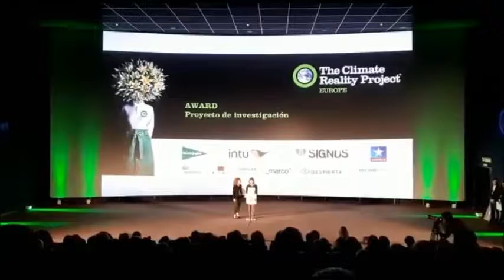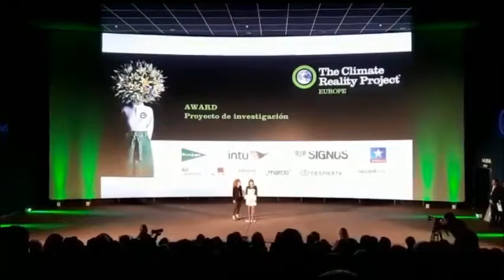El itdUPM recibe el premio a mejor proyecto de investigación de los Climate Reality Awards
Premios concedidos en 2018 por parte de The Climate Reality Project, la organización fundada y presidida por el premio nobel y exvicepresidente de EEUU, Al Gore